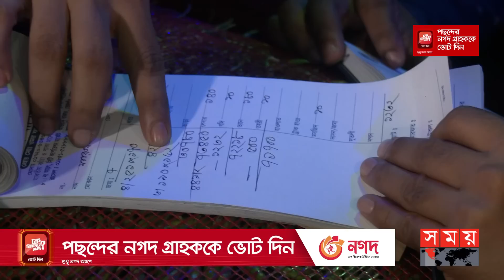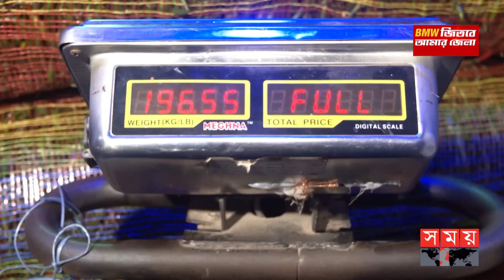কাঁচা মরিচের ঝাঁজ কমাতে বাজারে ম্যাজিস্ট্রেট | Green Chilli Price | Consumer Protection | Somoy TV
কাঁচা মরিচের বাজারে তাণ্ডব | Green Chilli Price | Consumer Protection | Consumer's Right | Business

কাঁচা মরিচের বাজার তদারকিতে এসে দামের মধ্যে ব্যাপক গড়মিল পায় ভোক্তা অধিকার সংরক্ষণ অধিদফতর। মধ্যরাতে রাজধানীর কারওয়ান বাজারে দেশি মরিচের দাম কেজি প্রতি ৩০০ থেকে ৪০০ টাকা পর্যন্ত বলেছে পাইকাররা। আমদানি করা মরিচ ২০০ থেকে ২৫০ টাকা। এক বাজারে দামের এতো ফারাক নিয়ে ভোক্তার টিম অবাক হলেও শাস্তিমূলক ব্যবস্থা নেয়া হয়নি। সংস্থটি বলছে, পরিস্থিতি পর্যবেক্ষণ করছেন তারা।

Somoy TV: t.ly/Se1z
Somoy TV Bulletin: t.ly/iqIq
Somoy Entertainment: t.ly/3dWC
Somoy Sports: t.ly/iASp
SOMOY TV ISLAMIC: t.ly/zU6a

Somoynews.tv: t.ly/Y7ab
খেলার সময়: t.ly/xJ5H
সময়ের গল্প: t.ly/EW3M
এ সময়ের বাণিজ্য : t.ly/m3ir

Groups:
Somoy TV (Official)✅: t.ly/ajiO
Somoy Entertainment✅: t.ly/8CLh
Somoy Business✅: t.ly/4xaJ